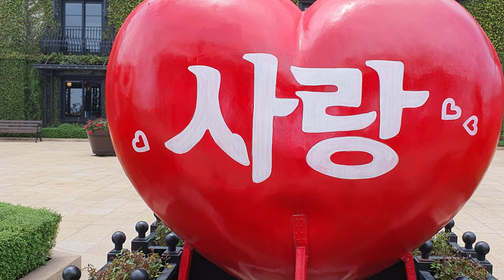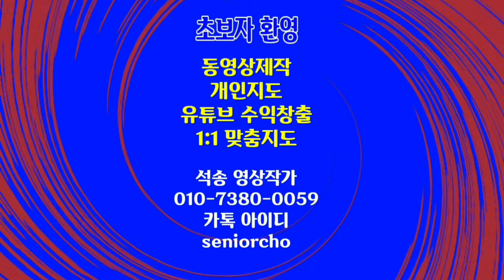베트남여행 유명한 테마파크 바나힐 다낭 베트남 BaNa Hills Ba Na Hills Danang Vietnam Travel 베트남 다낭 바나힐 여행동영상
베트남 유명 테마파크 바나힐 BaNa Hills Ba Na Hills Danang Vietnam 바나힐 다낭 베트남 유명한 테마파크

ㅡㅡㅡㅡㅡㅡ

ㅡㅡㅡㅡㅡㅡㅡㅡㅡㅡ
4시간에 동영상제작 기법 배우고 유튜브에 올리고 홍보방법까지 배웁니다.

4시간 개인지도 받으면 파워디렉터

ㅡㅡㅡㅡㅡㅡㅡㅡ